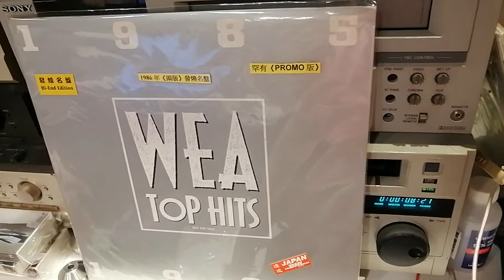Foreigner i want to know what love is 1986 Japan Promo LP